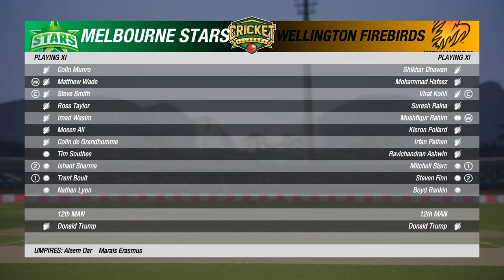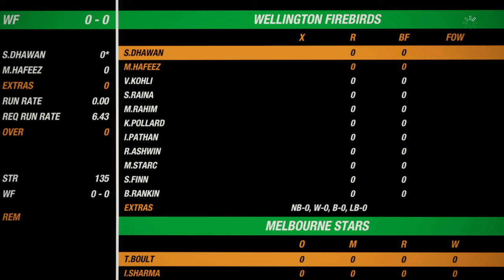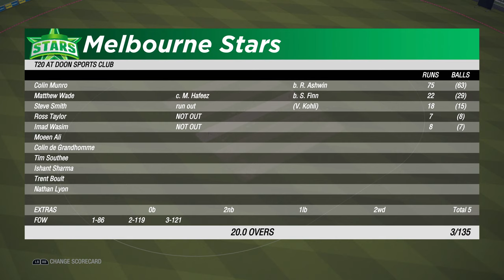Melbourne Stars vs Wellington Firebirds - Game 17 - T20 Veterans League 2021 - Cricket 19 [4K]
Veterans League is a T20 league made of international T20 Franchise teams. The player selections are made by fans of this channel. The rules are thus, every player much be 30 or more years old and have played at least 100 international matches, t20i + ODI + Tests. They must be playing some sort of cricket at the moment. The teams participating are Central Stags, Wellington Firebirds, Chennai Super Kings, Mumbai Indians, Delhi Capitals, Multan Sultans, Lancashire Lighting, and Melbourne Stars. Here is Game 17. All fixtures are in India. Enjoy!

Channel Members:
Pups: Luke Henshall, Cast4WayGames, Sankalp Jha